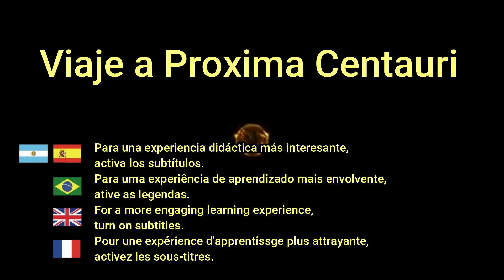LOS SECRETOS DE LA CIENCIA SOBRE EL VIAJE A PROXIMA CENTAURI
Los viajes al espacio fascinan al hombre desde mediados del siglo 20. Los viajes interestelares han inspirado al cine y a la TV, a producir material de ciencia ficción; pero llegar a ese avance tecnológico es una posibilidad abordada por la ciencia y la tecnología. En este video te aporto algunos datos sobre cómo sería viajar al Sol y a la estrella más próxima a nuestro sistema solar, utilizando la tecnología actual.